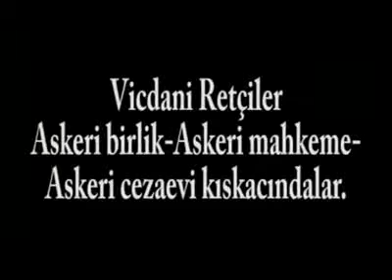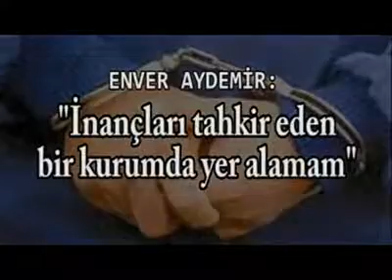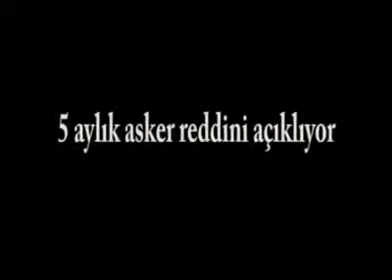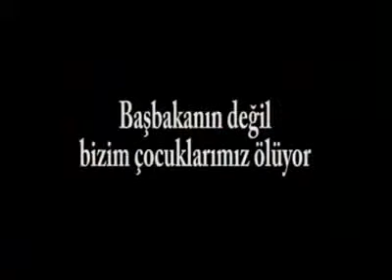Savaşacak insan olmazsa savaş da olmaz